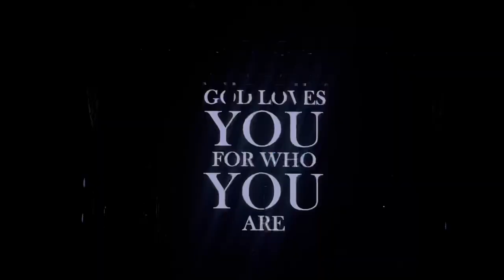JADEN HOSSLER (JXDN) TELL ME ABOUT TOMORROW TOUR DALLAS *CONCERT VLOG*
JADEN HOSSLER (JXDN) CONCERT VLOG IN DALLAS, FIRST SHOW OF TELL ME ABOUT TOMORROW TOUR 04/21/22

~Performers~
-Jxdn

and give this video a big thumbs up! 👍🏻🤟🏻

This video is about JXDN, Jaden Hossler, Tell Me About Tomorrow, Tour, Concert Vlog, Dallas, Music, Concert, First Show, Vlogging